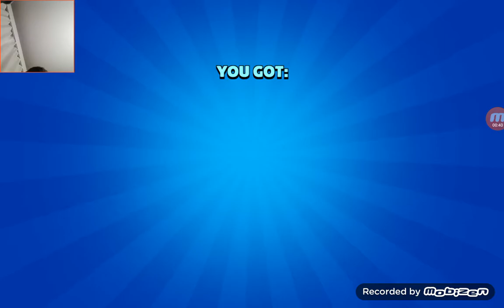Mega doos openen en penny rang 19 doen